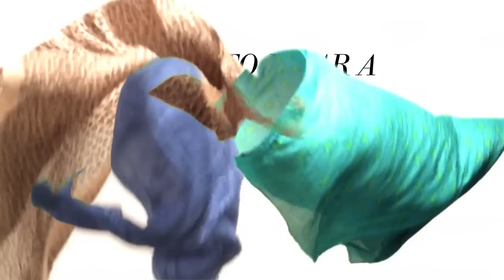10 Ways To Tie A Scarf | Stella & Dot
Need guidance on how to tie your favorite patterned scarves & animal print scarves? Explore the different scarf styles & scarf tying tips from Stella & Dot.